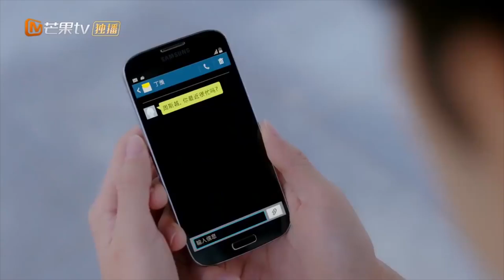《暗格里的秘密》特辑之异地恋！周斯越丁羡能克服距离问题吗？ Our Secret【芒果TV心动频道】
周斯越丁羡，彼此成就蜕变的美好青春故事！下载芒果TV国际APP ，更多爆款内容第一时间抢先看，精彩配音、多语言字幕等你来pick！PC用户可登陆芒果TV国际官网

剧情简介： 《暗格里的秘密》讲述了优越不羁的校园男神周斯越、与倔强可爱的灰姑娘丁羡，二人从互相排斥的同桌，在日复一日的相处生活中逐渐发现对方的优点，陪伴彼此度过青春路上的低谷与迷茫，最终彼此成就蜕变的美好青春故事。